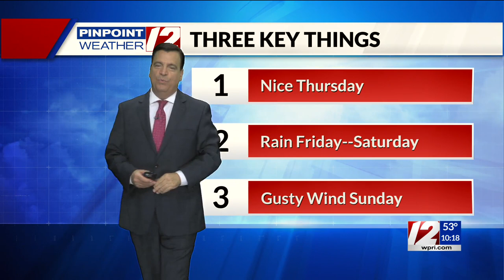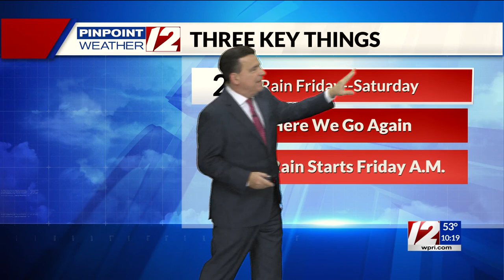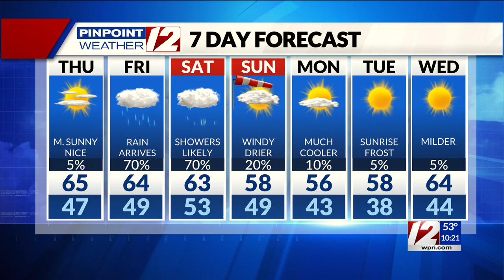Pinpoint Weather 12